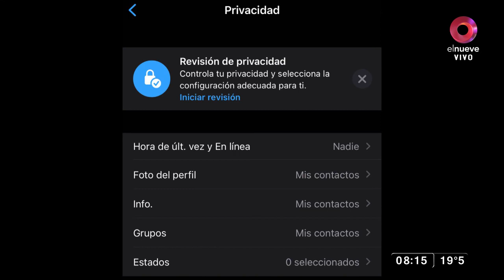Actualización de WhatsApp: Cómo personalizar tu información para compartir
WhatsApp lanzó recientemente una nueva revisión de privacidad para que los usuarios puedan ver todas las opciones de configuración disponibles para hacer su cuenta más privada. Esta revisión permite a los dueños de las cuentas, puedan personalizar la información que comparten, como la imagen de perfil, quién puede agregarlos a grupos, quién puede ver si están en línea o no, si leyeron o no los mensajes, entre otros.